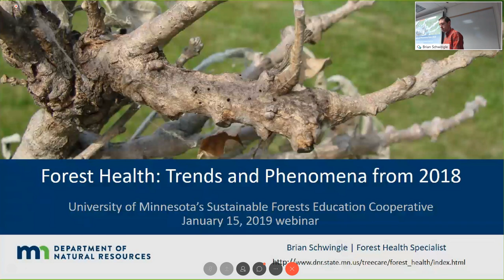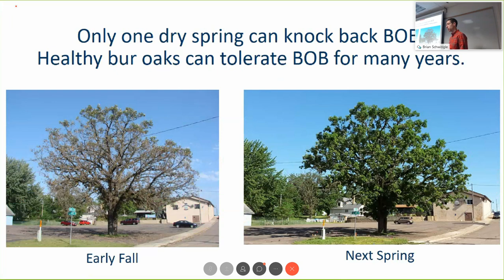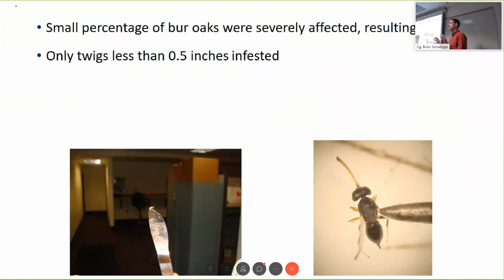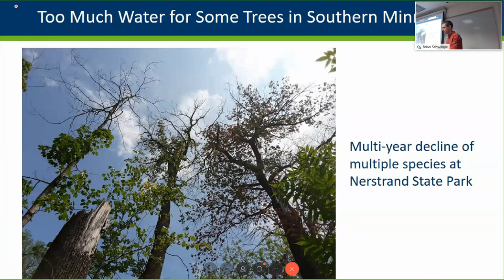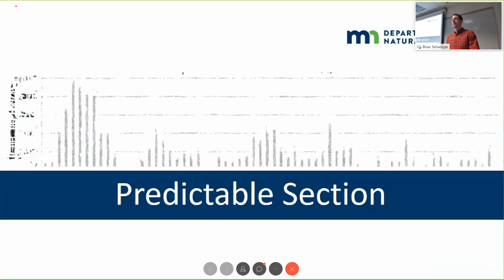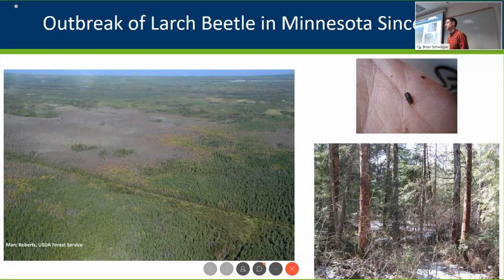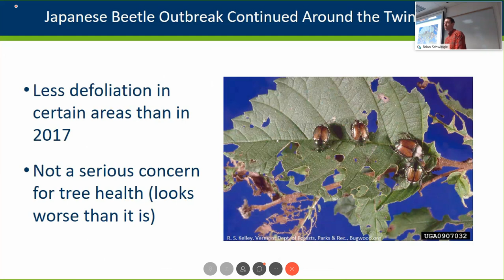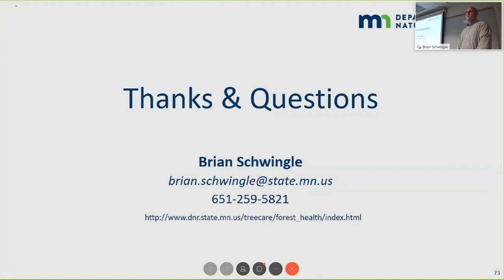An update on the health of Minnesota's forests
The January 2019 webinar in the Sustainable Forests Education Cooperative and University of Minnesota Extension Forestry Webinar Series.

Speaker: Brian Schwingle, Forest Health Specialist, MN DNR

The Minnesota DNR Forest Health team’s aerial assessment over most of Minnesota’s forests revealed some surprising findings and some expected trends in 2018. Eastern larch beetle and spruce budworm remain two of the biggest forest pest problems, as measured in the amount of forest acreages they impacted. Northern white cedars have been affected by leaf miners, and emerald ash borer continues to advance across the state.